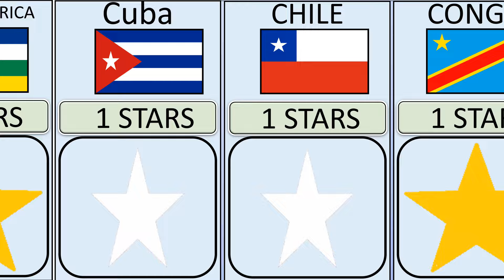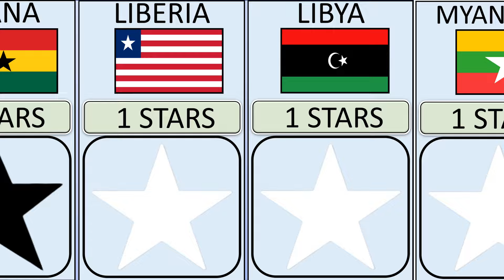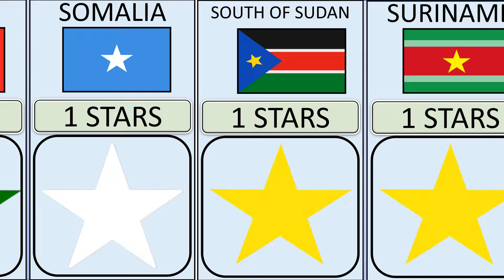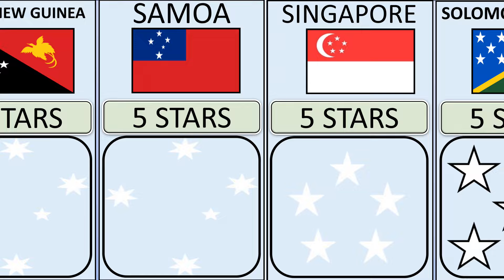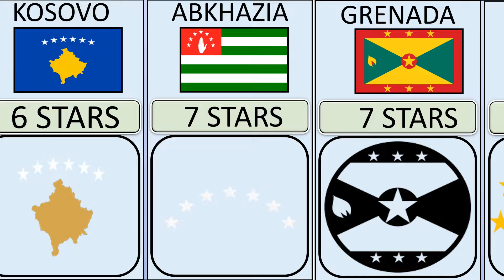How Many Stars in the Flag of Different Countries || Flag Comparison